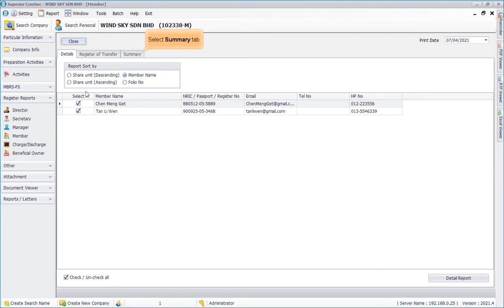Superior ComSec - Summary of Members Listing Report